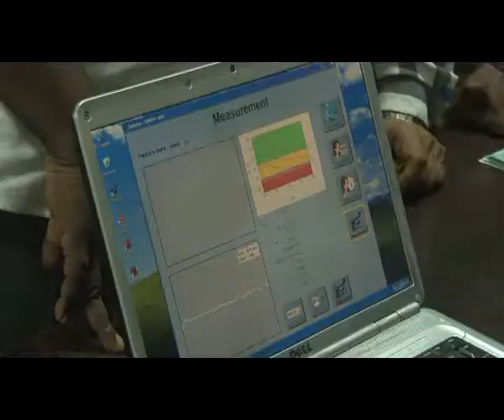ap dgp sambasiva rao talkabout maoists effects in ap